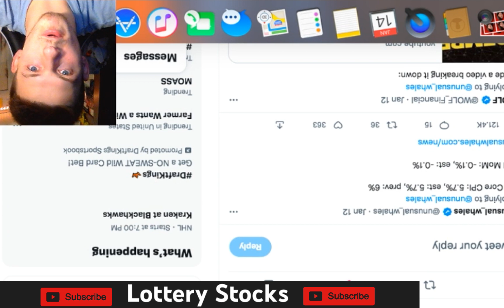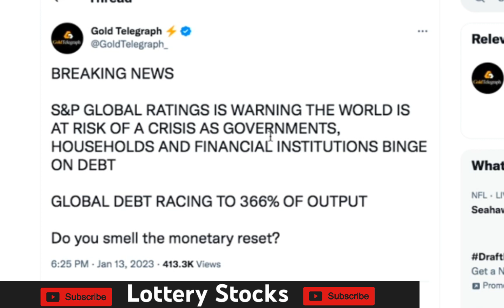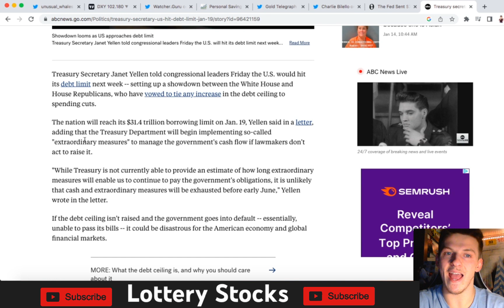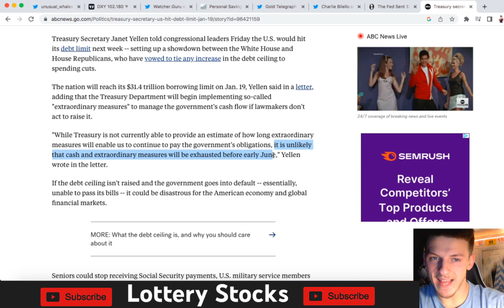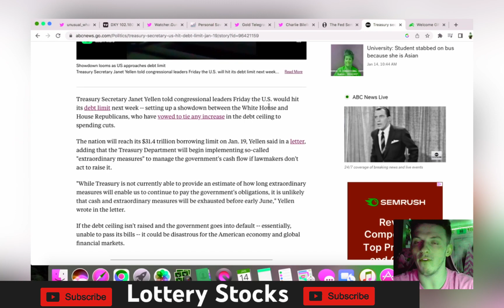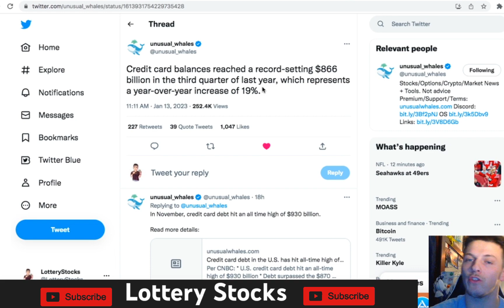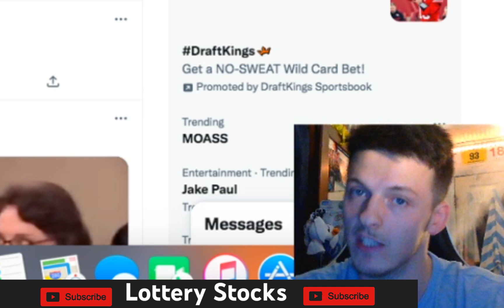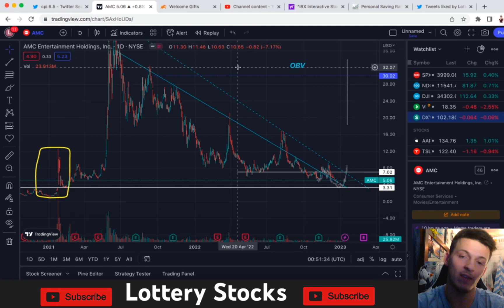STOCK MARKET CRASH INCOMING…